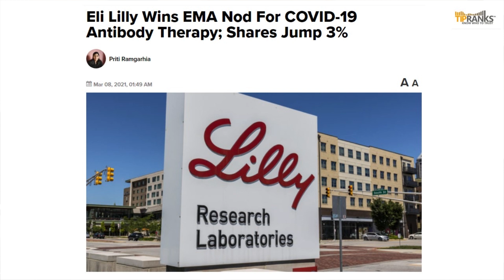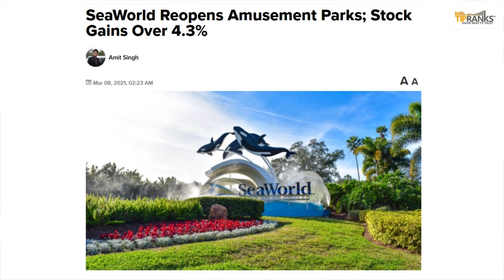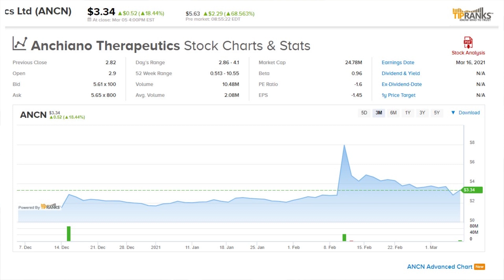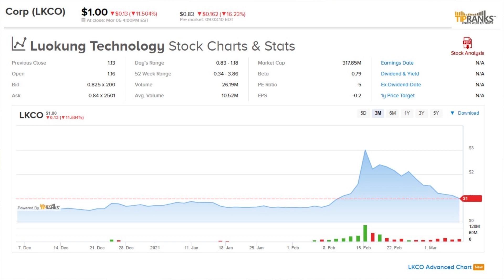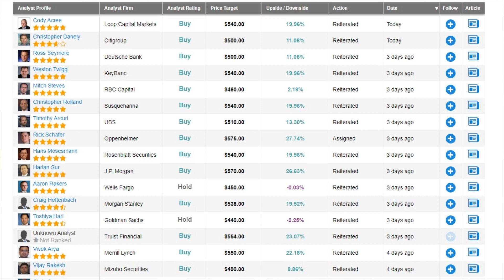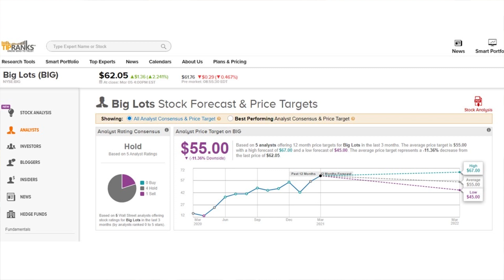Monday's Pre-Market Update!! What You Need To Know Before The Market Opens! (March 8)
Daily Market Preview -  Monday, March 8, 2021

Watch the TipRanks pre-market news and stay up to date before the market opens. We touch on earnings reports, the biggest movers, winners & losers, and big company updates.

Today’s video covers:
1. Stock Market News
2. US stocks on the move
3. Notable Earnings Reports

Stocks:
Eli Lilly (LLY)
Chevron (CVX)
SeaWorld (SEAS)
CrowdStrike (CRWD)
Xpeng (XPEV)
Broadcom (AVGO)
Ruth's Hospitality (RUTH)
Big Lots (BIG)